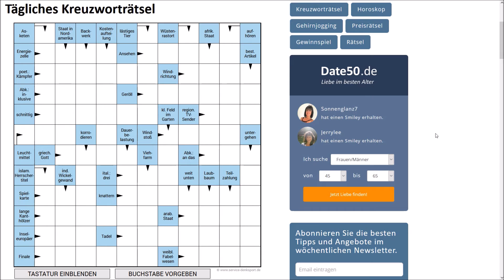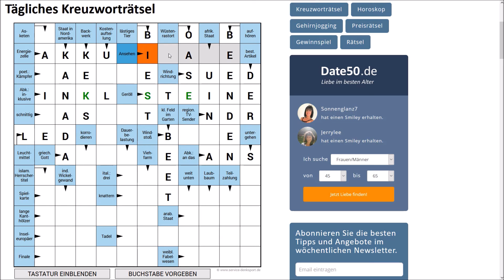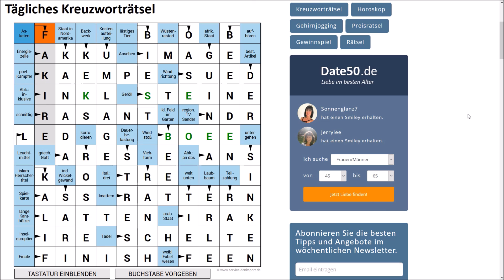50Plus Kreuzworträtsel (01./02.11.20) #2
|50Plus Kreuzworträtsel|